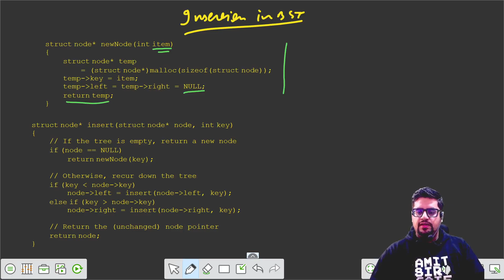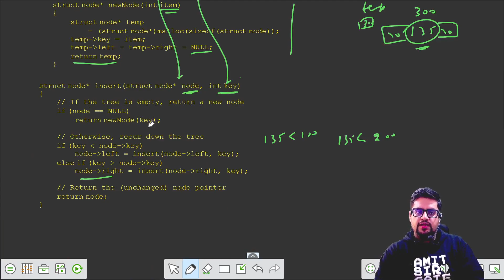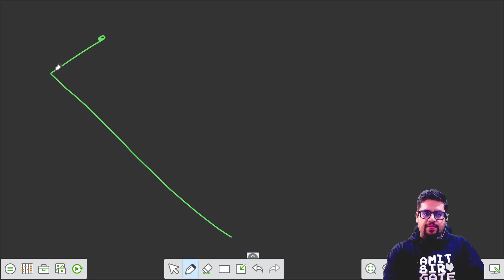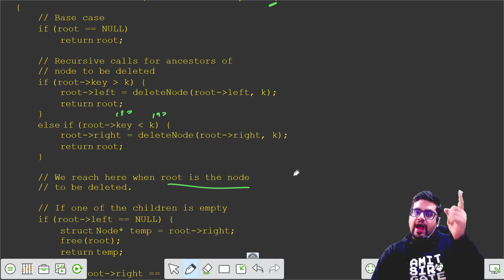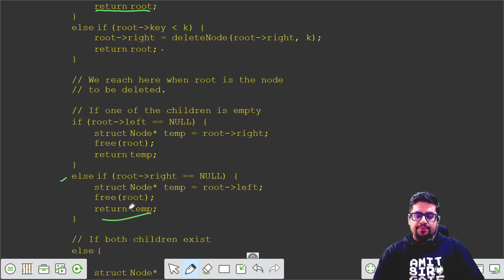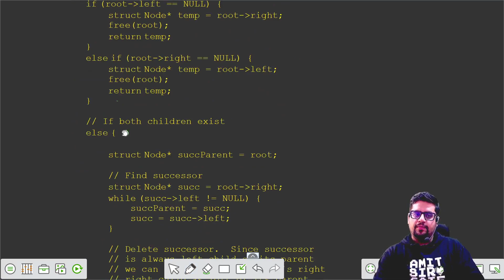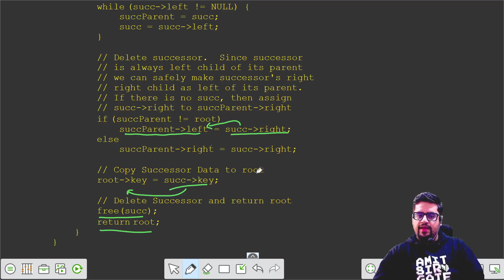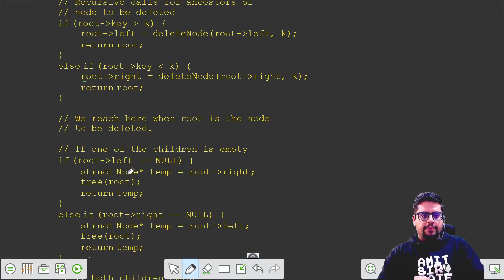Binary Search Tree in Data Structure (Part 5)| Introduction to Trees | Data Structures Tutorials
♾️ ABOUT ►
Amit Khurana Sir is covering the entire syllabus of GATE Computer Science for free on YouTube. He himself is a GATE 2020 Ranker (AIR 94) and has been teaching professionally for over 12 years. In his mission to provide top-quality education to underprivileged students, all of his content remains 100% free and Sir relies entirely on donations from his well-wishers.

⏱️ TIMESTAMPS ►
Please help me by commenting below 👇

~ आपके Amit Khurana Sir 😇

🏷️ TAGS ►